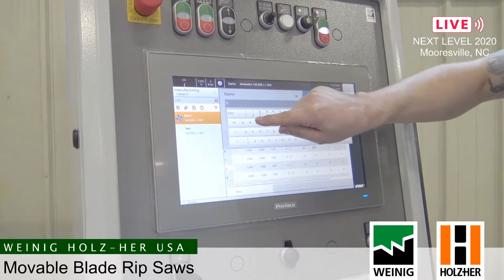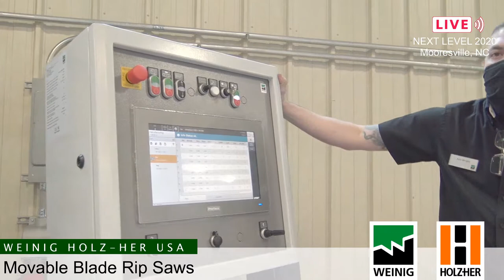The advantage of movable blade rip saws (Live 10/15/2020)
Heath and Christian talk about the advantages that shops have using a movable blade rip saw. They specifically look at the VarioRip 310, with 2 moving blades.

(This live stream was part of Weinig Holz-Her's NEXT LEVEL event on Oct 15, 2020)